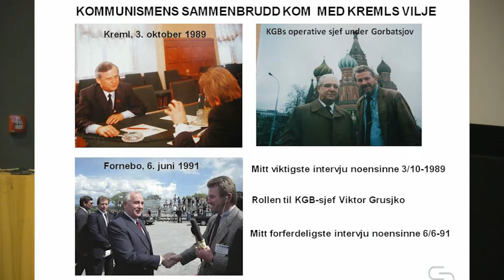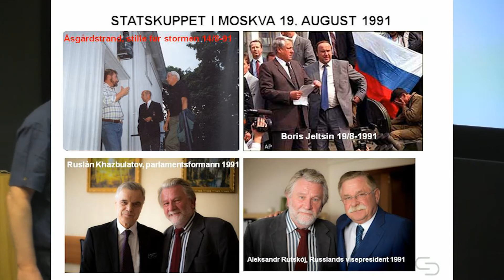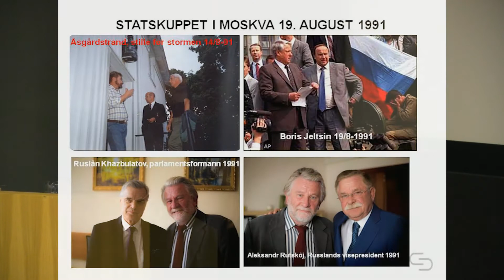Steinfeld om å vere Moskva-korrespondent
Tidlegare NRK-Moskvakorrespondent, Hans-Wilhelm Stenifeld fortel om tida i Moskva og om hans verste intervju som var med den mest populære politikaren (på den tida), Mikail Gorbatsjov.
Stad: Fornebu
Hending: Nobelprisutdeling på etterskot
Ca 5.30: Kommentar om "Den kalde krigen"
Film: Kristof Asbot
Foredag for elevar ved Eid vidaregåande skule i kinosalen.
Vertinne: Anna K. Hellevang
Dato: 9. november 2016